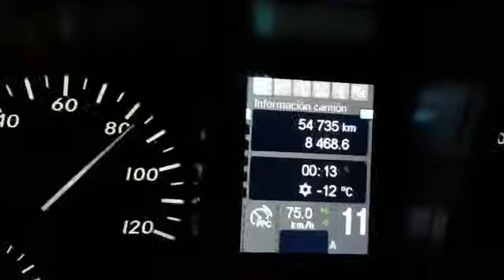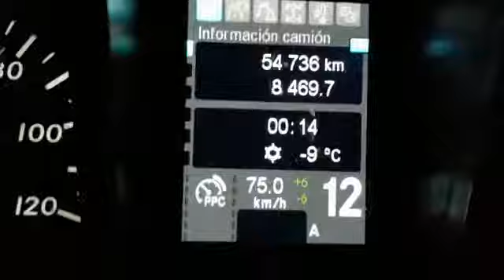Lá pela monarquia espanhola, nosso parceiro Bom Baiano acelerando com temperatura negativa e neve.